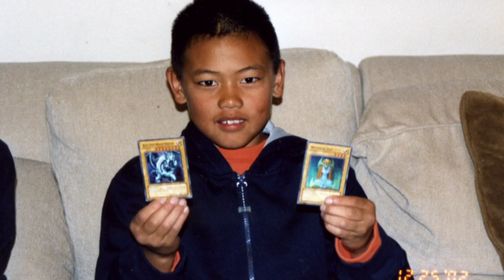1991 UP TO 2009 IB TU TUB JEFFREY